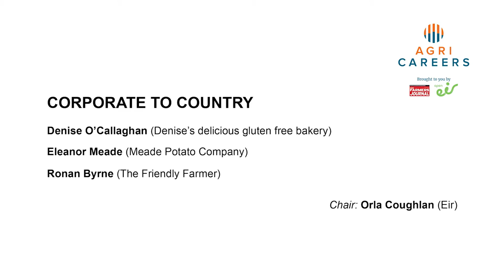Agri Careers: Corporate to country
Denise O’Callaghan (Denise’s delicious gluten free bakery), Eleanor Meade (Meade Potato Company) and Ronan Byrne (The Friendly Farmer) discuss their decision to leave their corporate positions to continue a vibrant career in rural businesses with Orla Coughlan of open eir. They were speaking at the Irish Farmers Journal and open eir Agri Careers Fair.